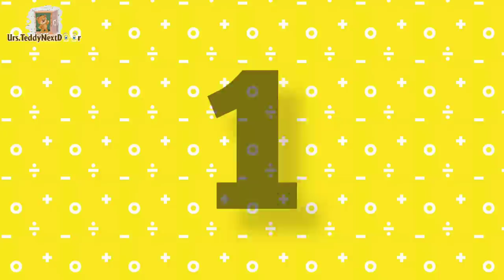Day 43 of 75hardchallenge 🤩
Hey Guys I hope you enjoyed this video If yes then please don't forget to

Content displayed is subjected to Copyright. None of the above content from any of my video should be used without my prior permission. __________________________________________________